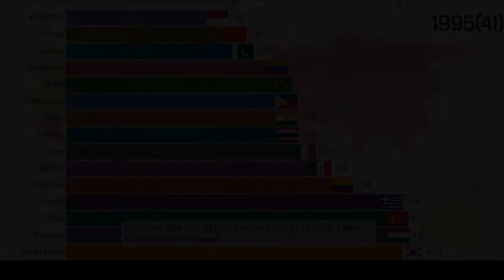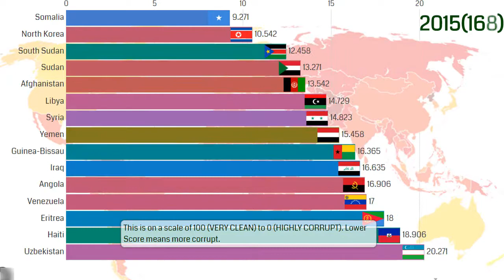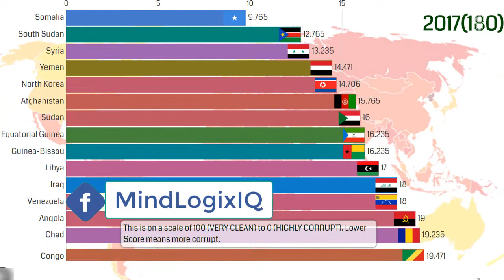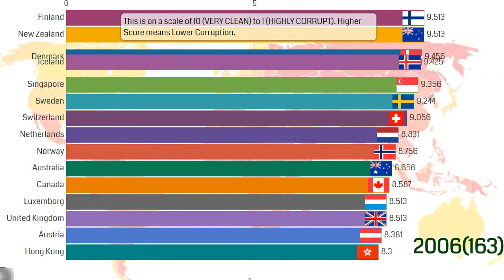Most Corrupted Countries 2020 Racing Bar Chart | Least Corrupted Countries 2020 Racing Bar Chart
In this video I have presented the MOST CORRUPTED and LEAST CORRUPTED Countries of the world. The Transparency International, since 1995, has been ranking countries "by their perceived levels of public sector corruption, as determined by expert assessments and opinion surveys." The CPI generally defines corruption as "the misuse of public power for private benefit."
The Ranking of countries in this racing bar chart has been solely dependent on the rankings provided by Transparency International.
Initially there were lesser countries in the list which gradually got increase later on.